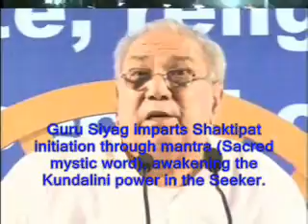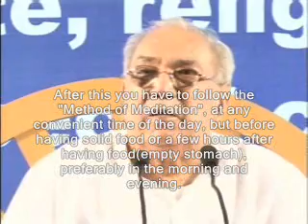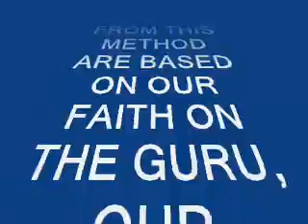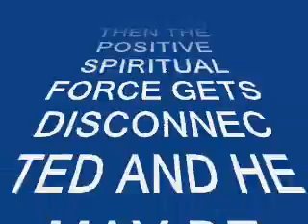KUNDALINI YOGA 2 -KUNDALINI AWAKENING KUNDALINI POWER KUNDALINI ARISING KUNDALINI SHAKTI KUNDALINI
ONLINE SHAKTIPAT INITIATION PART 2 -TRANSMISSION OF POWER AWAKENS KUNDALINI SHAKTI KUNDALINI YOGA
KUNDALINI POWER KUNDALINI ARISING KUNDALINI AWAKENING KUNDALINI MEDITATION
ONLINE TRANSMISSION OF SPIRITUAL POWER BY GURU SIYAG AWAKENS KUNDALINI SHAKTI, KUNDALINI POWER, KUNDALINI ENERGY, SERPENT POWER OR THE MOTHER OF UNIVERSE.
THIS METHOD OF KUNDALINI AWAKENING IS KNOWN AS SHAKTIPAT. GURU SIYAG IS THE ONE AND ONLY SPIRITUAL MASTER IN THE WORLD WHO HAS MADE IT POSSIBLE FOR EVERY INTERESTED HUMAN BEING TO GET THE BENEFITS OF THIS SPIRITUAL ENERGY, ONLINE, SITTING IN ANY CORNER OF THE WORLD. ANY ONE CAN GET THE SHAKTIPAT OR THE TRANSSMISSION OF SPIRITUAL POWER AWAKENING THE KUNDALINI SHAKTI ONLINE BY ACCESSING THIS 4 PART SERIES OF VIDEO CLIPS.
World's simplest, easiest, fastest and most effective method of kundalini shakti is termed as "Guru Siyag siddha Yoga", surprisingly you dont have to travel accross the globe to get the Shaktipat initiation or transmission of spiritual power, Guru Siyag has made it possible to impart shaktipat initiation telepathically by using the Photo image and Voice of Guru Siyag. It is for the first time in Mankind's history that seekers are getting imparted by Shaktipat initiation and Awakens Kundalini shakti by using a mere inanimate Photo image and Voice of a Guru or Spiritual Master. Yes, one can get shaktipat or transmission of power awakening kundalini shakti in a few seconds or minutes by using a Photo image and Voice of Guru Siyag.
Hello friends,
             For the so called Scientific and Spiritual community of the World, this video clip can prove to be the last and final Milestone of their scientific research and spiritual journey in their life. The reason is simple, any interested Human Being of the World with a positive attitude can "practically" verify the presence of the "Spiritual Power" hiddden in each and every particle, atom, molecule, tissue, cells of any substance, material, living creatures or Humans, yes, we have given it hundreds of different names like Supreme Power, Lord, God, Allah, Jesus, Rama, krishna, Buddha and many more. Just watch this video clip and listen to the voice of Guru Siyag explaining the method and finally pronouncing the miraculous sacred word. Once your eyes capture the "Image" of Guru Siyag, and the miraculous empowered Voice of Guru Siyag spelling out the Sacred word falls in your "Ears", the job is finished, yes, you are now initiated by Guru Siyag by the so called "Shaktipat" initiation by "Word" or mantra diksha awakening the "Kundalini" power or "Kundalini shakti" or the "Mother of Universe" or the "Serpent Power" which resides in the Sacrum of the Spinal cord in every Human body. The most fantastic thing is that this process is completely Under the full control of Guru Siyag, telepathically. GURU SIYAG, THE FOUNDER AND PATRON OF AVSK (SPIRITUAL SCIENCE COMMUNE CENTRE) INDIA, imparts SHAKTIPAT INITIATION BY MANTRA DIKSHA OF KLING KRISHNA KLING, there by AWAKENS KUNDALINI SHAKTI, MOTHAER OF UNIVERSE OR THE SERPENT POWER, LEADING TO SELF REALIZATION, VISUALIZATION, ENLIGHTENMENT, GETTING RID ALL SORT OF DRUG AND OTHER ADDICTIONS, CURING ALL TYPES OF DISEASES LIKE CANCER AIDS/HIV, FINALLY LEADING TO DIVINE TRANSFORMATION OF THIS HUMAN BODY OR WE MAY CALL IT "THE SUPERMANHOOD". IT TAKES ONLY 15 MINUTES TO EXPERIMENT IT BY FOLLOWING A SIMPLE PRACTICAL "DO IT YOURSELF" METHOD OF MEDITATION,